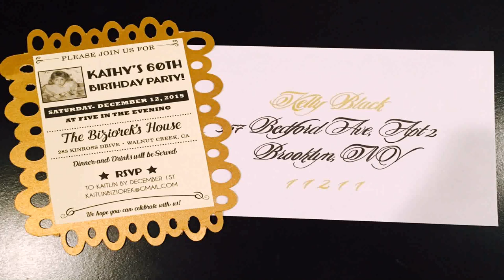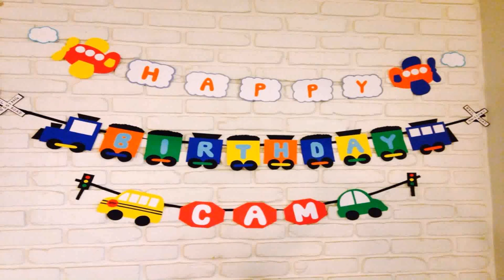1st Birthday Decoration Ideas At Home India